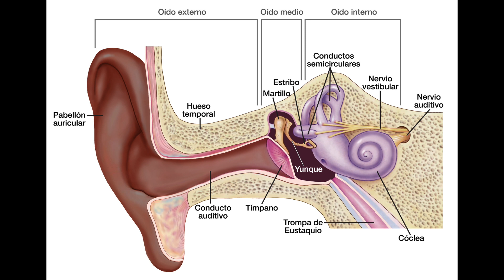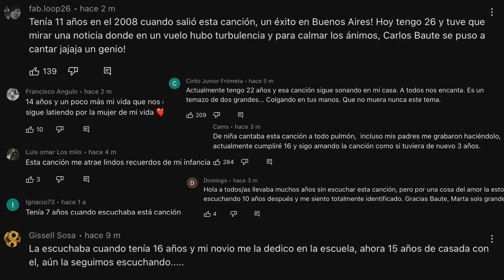La Música Como Máquina Del Tiempo | Constanza Obele | TEDxYouth@McAllen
A través de sus experiencias personales, Constanza describe el poder de la música en la memoria de un individuo. Además de su valor artístico, Constanza explica cómo la música puede recordarte muchos momentos hermosos. Constanza Obele is a 10th-grade student at The Oxford School in Reynosa, Mexico. This talk was given at a TEDx event using the TED conference format but independently organized by a local community.